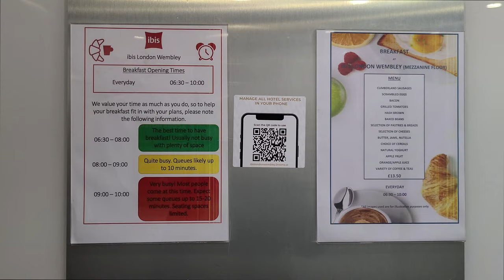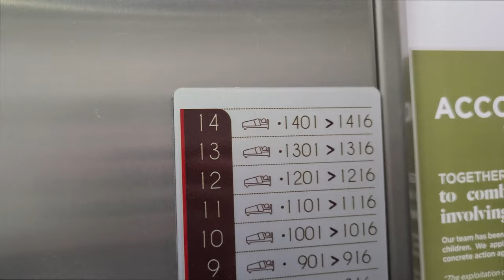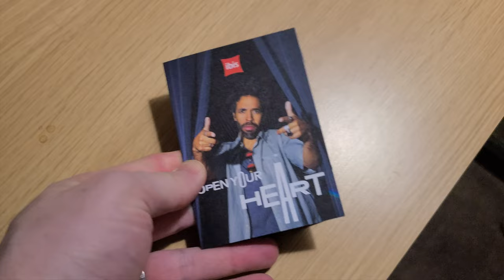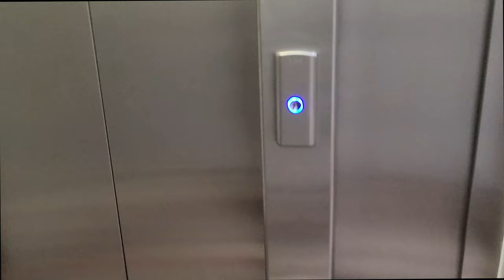Staying in... Ibis Wembley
A short stay in the Ibis hotel in Wembley. As it turned out I had to get to Stanstead airport early the next morning so being this far away is the drag of booking the hotel so far in advance!

I paid £63 for a Monday night.